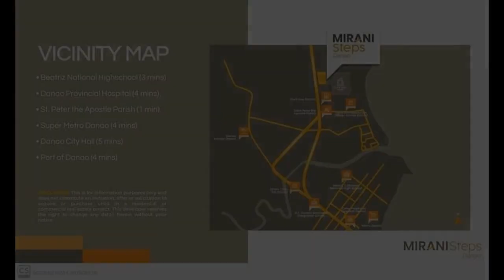22.50 sqm Studio Condo For Sale in Danao Cebu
22.50 sqm Studio Condo For Sale in Danao Cebu
Condominium/Apartment Type: Residential Condominium
Number of Bathrooms: 1
Unit Size in sqm: 22.5 sqm.